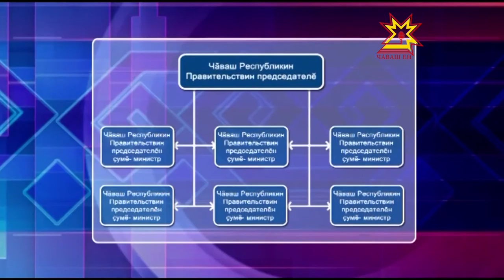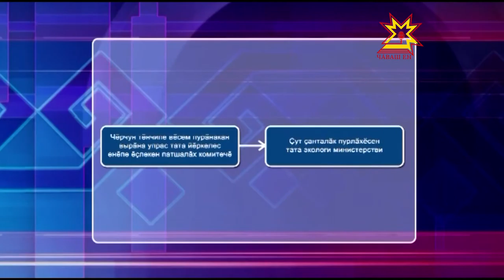Правительство тытăмĕ улшăнĕ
Паян Михаил Игнатьев хăйĕн Хушăвĕпе Иван Моторина премьер министр должноçĕнче çирĕплетрĕ. Кун хыççăн вĕсем Правительство тытăмне тишкерчĕç. Калаçăва  Министрсен кабинечĕн председателĕн çумĕн тата Республика пуçлăхĕн администрацийĕн ертÿçин тивĕçĕсене пурнăçлакан Юрий Васильев хутшăнчĕ.